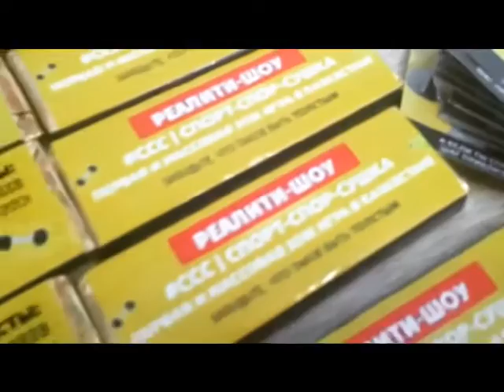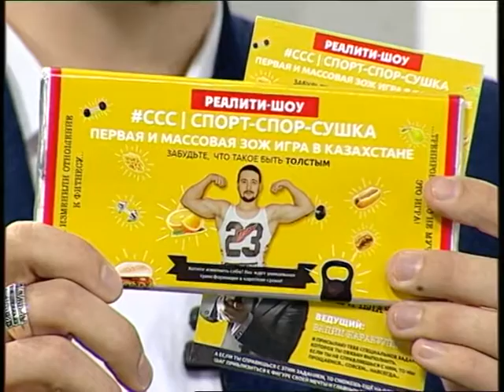Город сегодня (Рика ТВ) от 20 февраля 2017 года